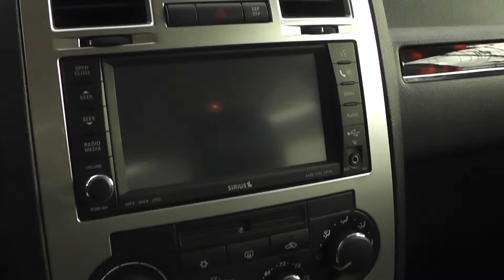2009y クライスラー 300 リミテッド ⑦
内装